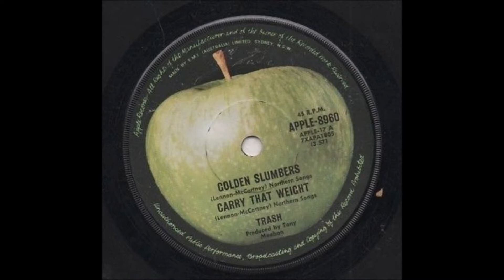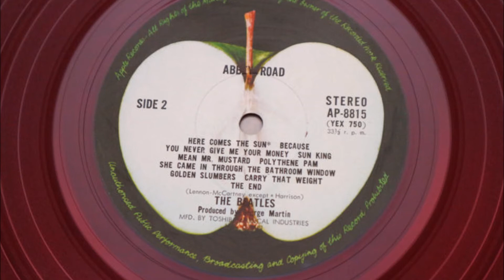Golden Slumbers 1st mix by DPLOMB